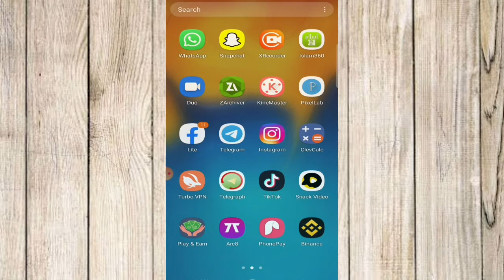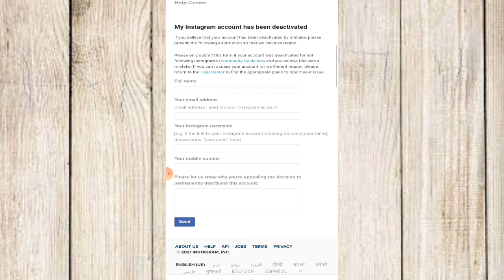How to recover deleted instagram account 2022/deleted instagram account recovery